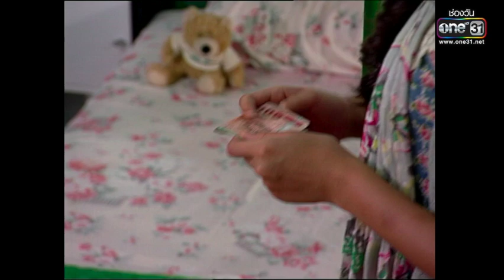เด็กกำพร้าตัวแสบ แอบขโมยเงินบริจาค | HIGHLIGHT | แผนรักแผนร้าย EP.01 | one31